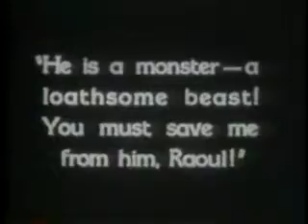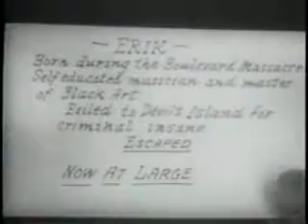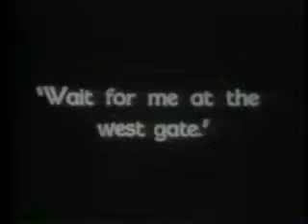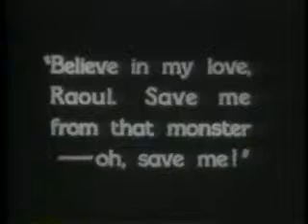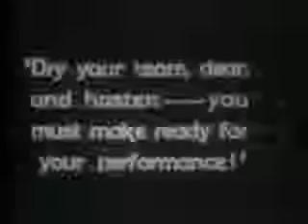Phantom of the Opera Part 7.wmv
A mad, disfigured composer seeks love with a lovely young opera singer.